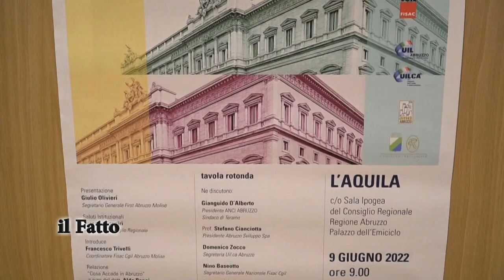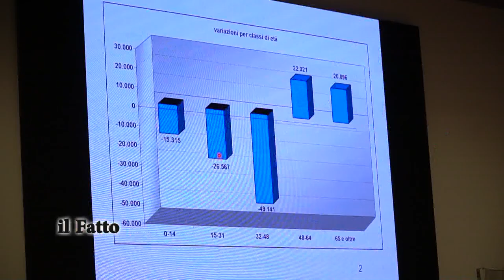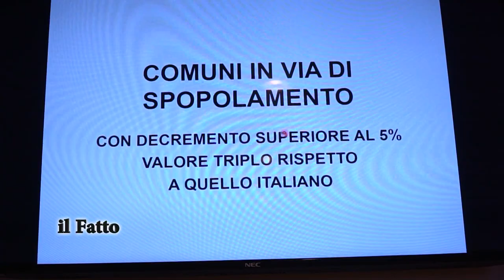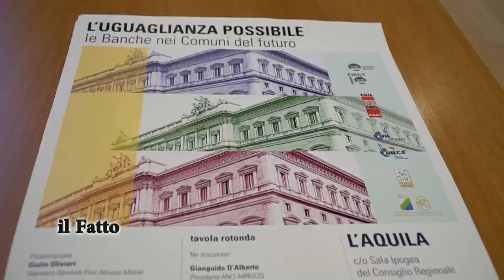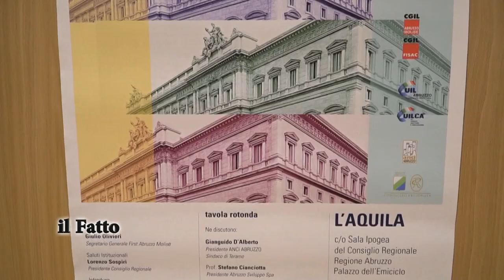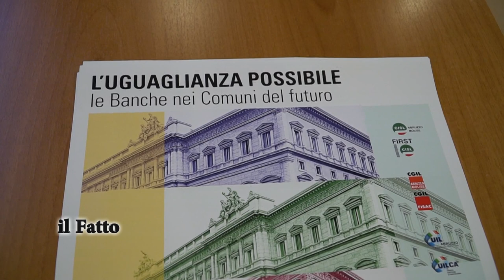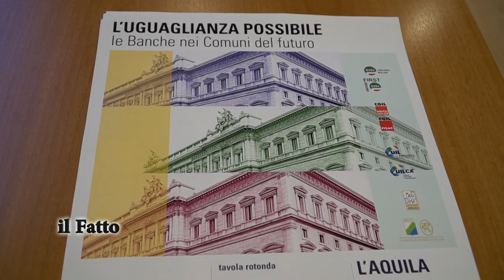Il Fatto - Le Banche nei Comuni del Futuro